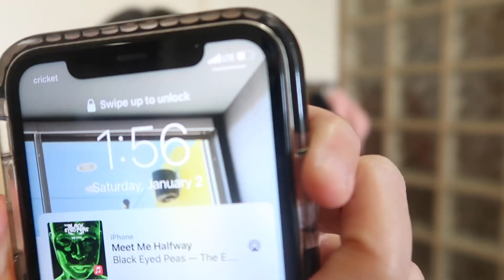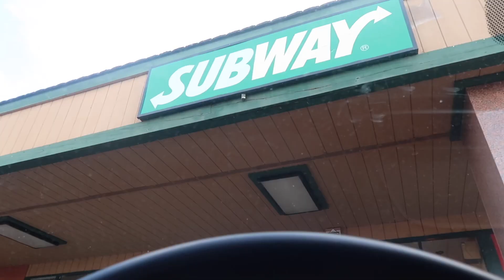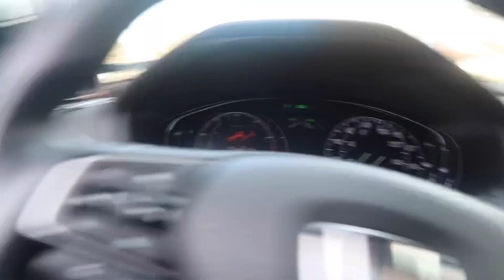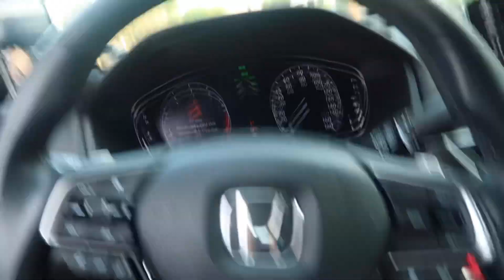A day in the life without Sam while in quarantine *lonely edition*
covid sucks, but we hope we can soon be back with each other.
Jess:           @jessandrich
Sam:            @samanthalemuss